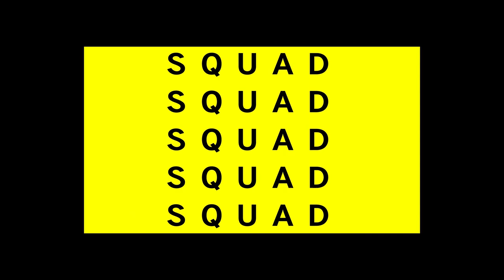Malik's Best Gaming Moments, Memories and Milestones for 2020 - SQUADCAST - Dec 21 2020